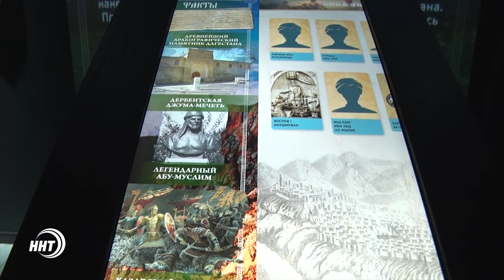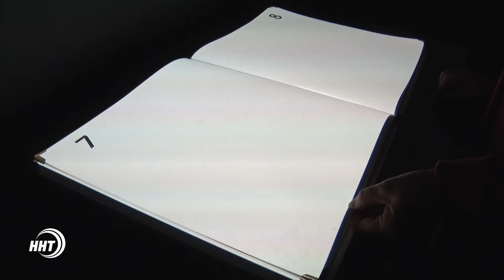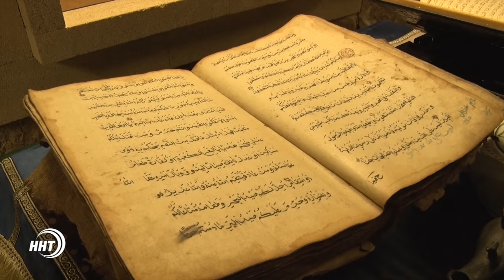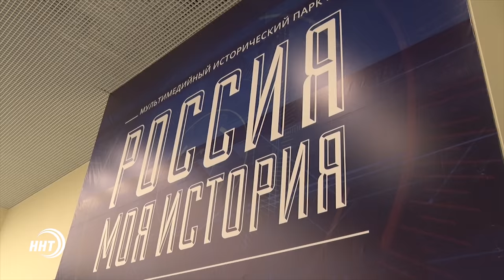Открытие исторического парка – «Россия – моя история» в Махачкале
Дореволюционные события, история советского периода, Перестройки и современный Дагестан. Сегодня в Махачкале состоялось открытие исторического парка «Россия-моя история».  В комплексе представлена Многовековая история Дагестана и России.  По замыслу организаторов, парк должен стать экспозиционным пространством нового уровня. На открытии комплекса побывала наша съемочная бригада. В чем же отличие исторического парка от обычного музея расскажет – Атика Магомедова.